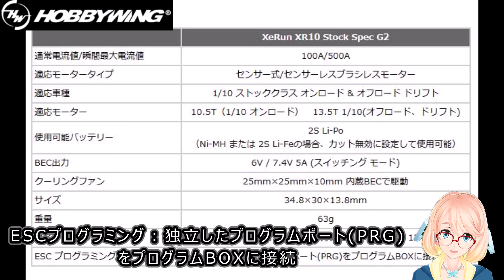HOBBYWING: Released XeRun XR10 Stock Spec G2 (New Products)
Play List